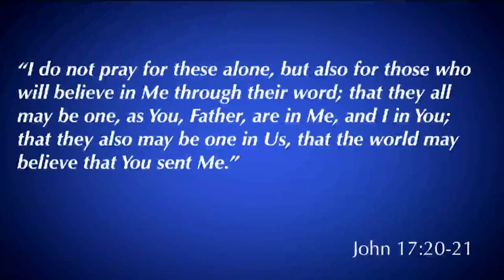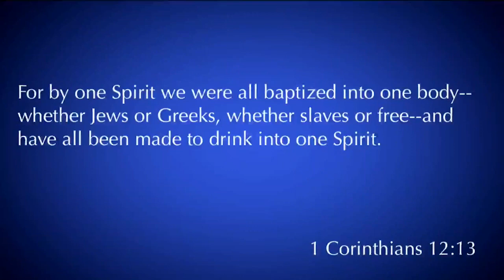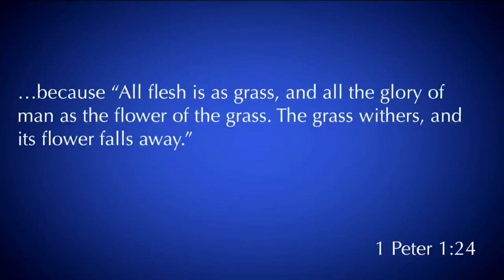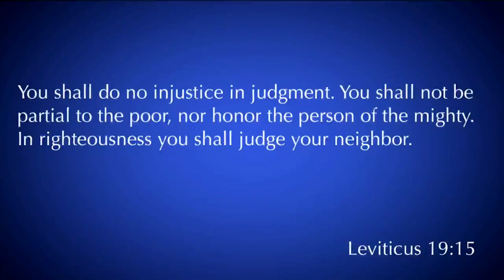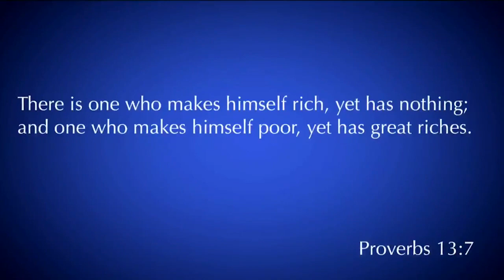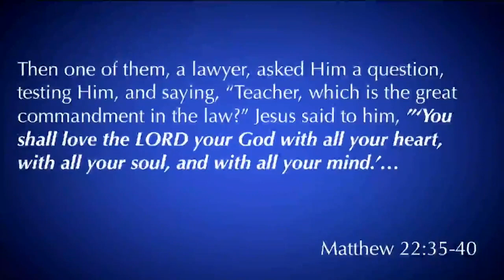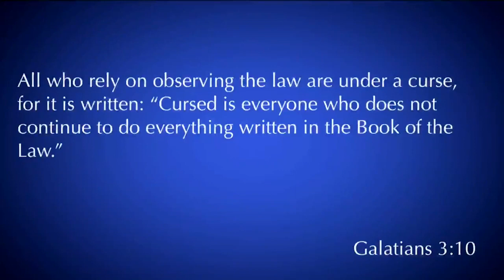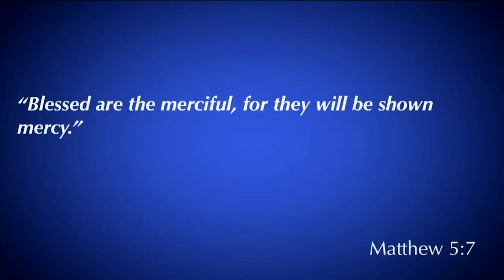James 2:1-13 | The Royal Law | 09/29/19